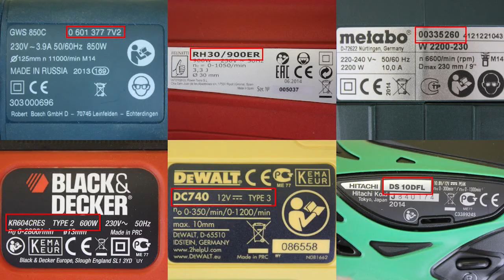Masina de insurubat - Metabo SBE 601 - Atelierultau.ro - Wunder Haff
Masina de insurubat - Metabo SBE 601